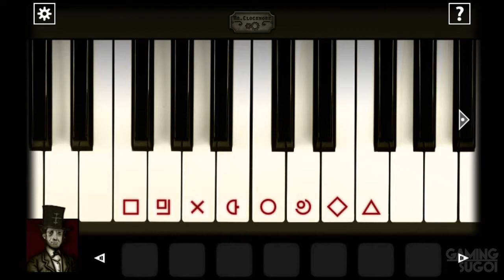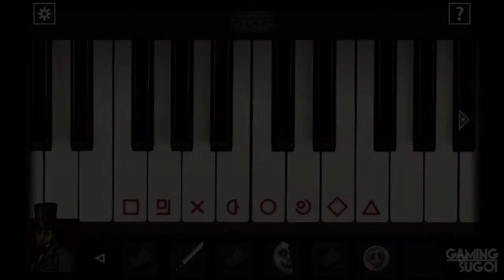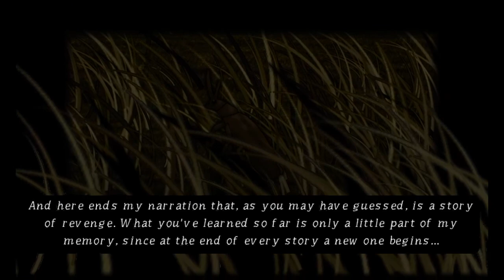Forgotten Hill Mementoes FULL Game Walkthrough / Playthrough - Let's Play (No Commentary)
Forgotten Hill Mementoes By FM Studio Chapter 1 - 5 Point & Click Puzzle Game Part 1 to Ending [Microsoft Windows/Android]

- Buried Things
- Run Run Little Horse
- Love Beyond
- Playground
- Mischief Night

Collect snippets of Forgotten Hill memory going through the stories of its most mysterious residents. Together with an ancient spirit you'll face a dark journey in the past to discover new disturbing mysteries. Can you survive?

Developer: FM Studio
Genres: Adventure, Indie
Platforms: Microsoft Windows, Android